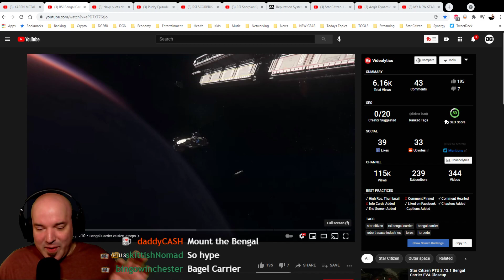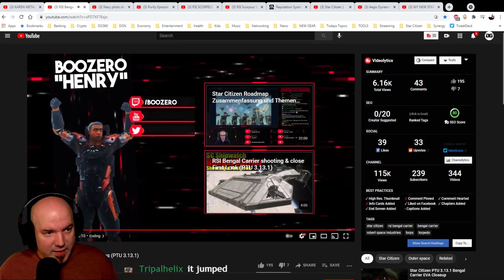BENGAL CARRIER ACTION | STAR CITIZEN CAPITAL SHIP GAMEPLAY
In game footage of a Bengal Carrier Class ship taking Torpedo fire?! How does it fare?!

Credits:
RSI Bengal Carrier vs Size 9 Torpedos (PTU 3.13.1) by BOOZerO